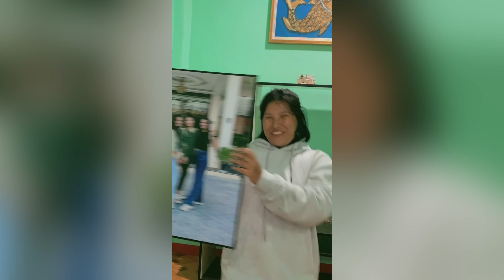Palpa vlog| shreenagar| bhairabsthan| kusumkhola| kulpuja| family together - 2078